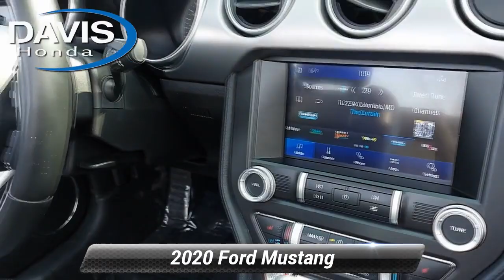Used 2020 Ford Mustang EcoBoost Premium, Burlington, NJ 13164U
Davis Honda

No Games! No Gimmicks! No fine print! Just great prices! This vehicle is located at Davis Honda in Burlington. Auto Check vehicle history report. Recent Arrival! Odometer is 2615 miles below market average! 20/28 City/Highway MPG*NO FINE PRINT HERE, JUST GREAT PRICES! All fees to be paid by customer included in price except taxes, tags & dealer installed accessories. Davis Honda is not responsible for typographical errors. See salesperson for complete details.

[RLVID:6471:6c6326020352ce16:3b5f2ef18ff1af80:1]